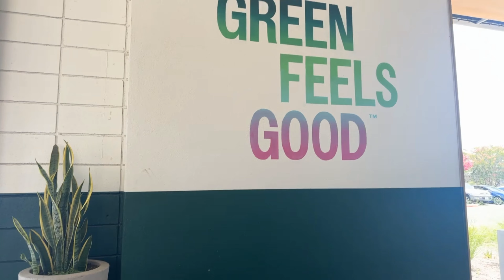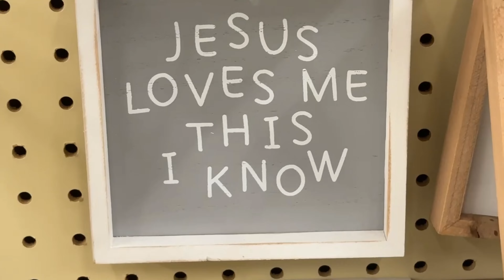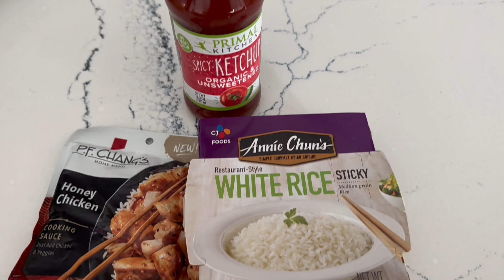PRODUCTIVE SUNDAY VLOG | Church, Running Errands & My Everything Shower Routine